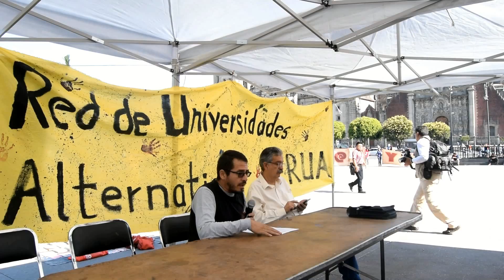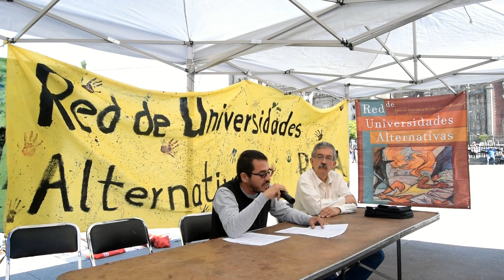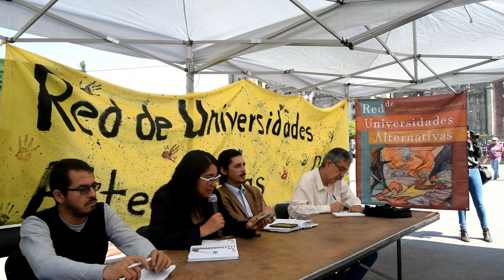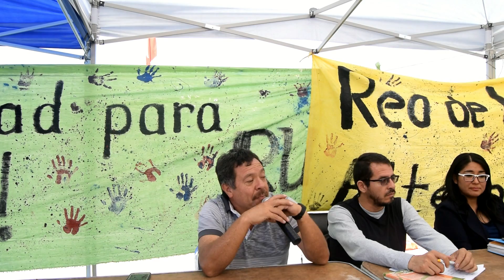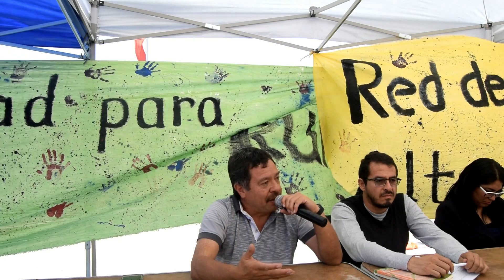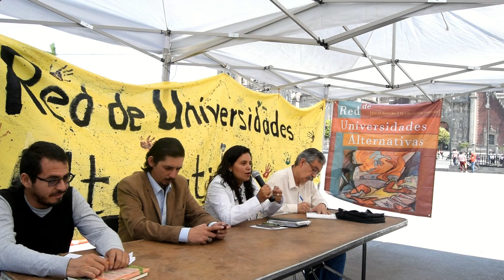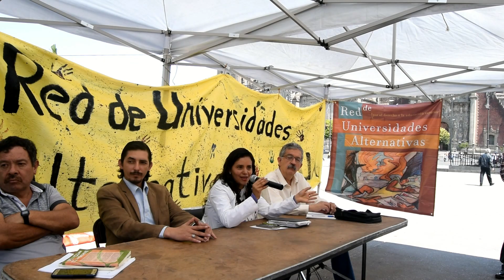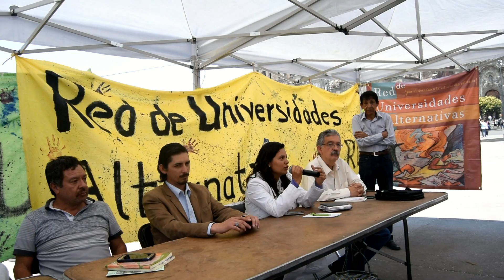Conversatorio sobre las universidades Alternativas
Conversatorio sobre las universidades Alternativas. Zócalo CDMX. 11 abril 2019